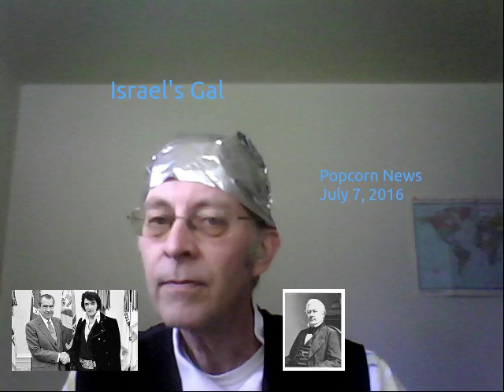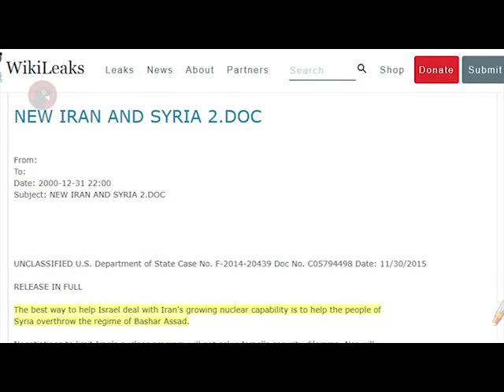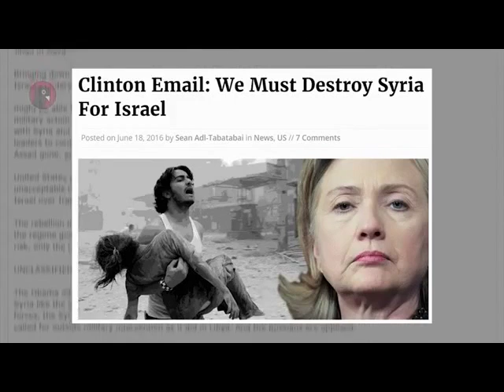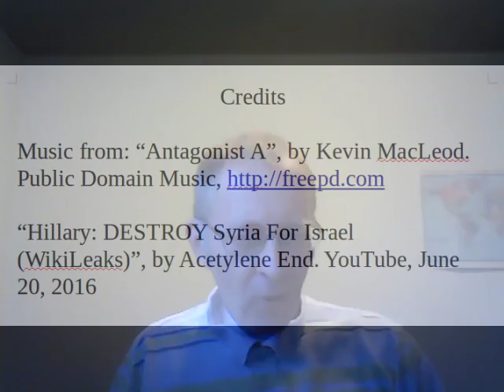Israel's Gal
She is Israel's gal. She is Hillary Clinton. As Secretary of State her motto was, "Ab chao ordo" (Order from chaos). Through her "Arab Spring" clandestine operation, Ms. Hillary created the chaos which will be mopped up once she is Commander-in-Chief. And it is all for the benefit of Israel.